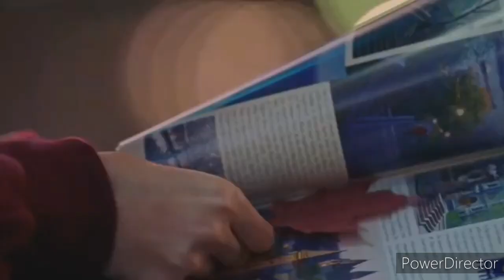Feast of Saint Valentine | Heart's Day